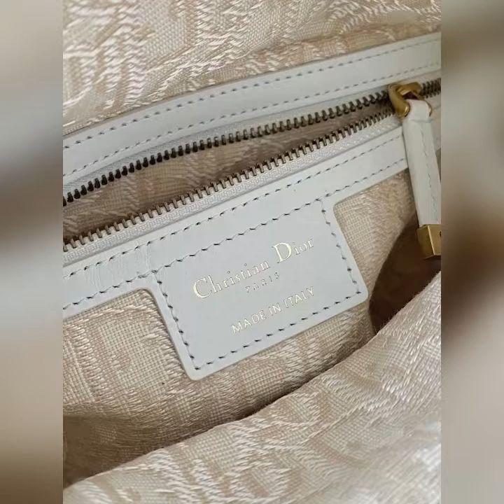Dior Lady Bag Natural Wicker And Beige Oblique Jacquard For Holiday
Welcome to follow IG: evbag_amy to know more about pretty things.